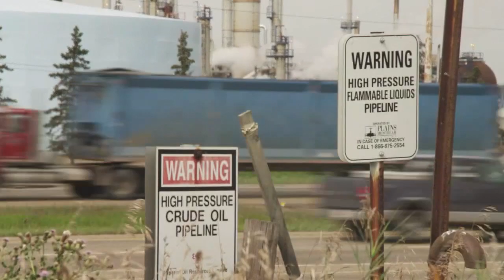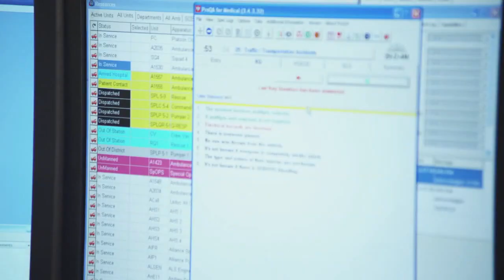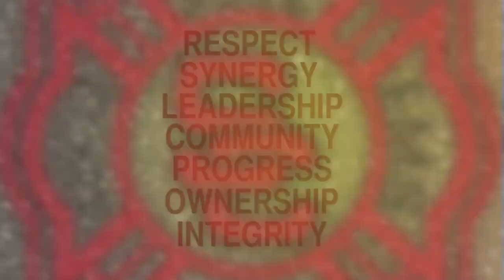Strathcona County Emergency Services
Learn more about Strathcona County and Emergency Services.